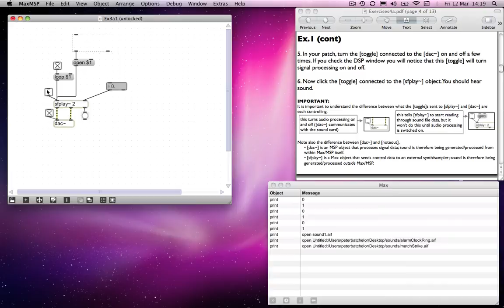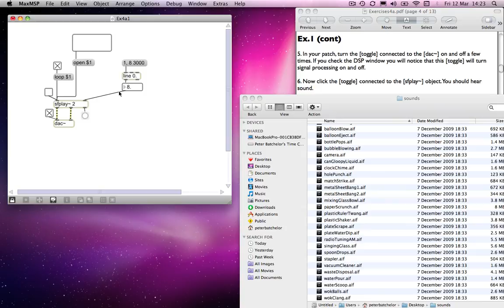Max MSP Tutorial 04a4: [sfplay~] pitch control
for lots more tutorials.

Exercises4a covers:
• an introduction to MSP
• the [sfplay~] object
• [sfplay~] pitch control
• controlling amplitude using [*~] objects
• enveloping in MSP ([function] and [line~])

Please note: these tutorials were made as supplementary material for students on the Music, Technology & Innovation programme at De Montfort University Some of the content will be specific to their needs and won't be relevant to other viewers.